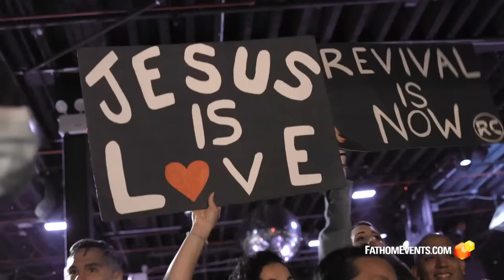How To Defeat The Spirit Of Lust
Defeating the Spirit of Lust - Is it a Demon or just my Flesh!?

My friends Isaiah Saldivar, Alexander Pagani, Mike Signorelli, and I discuss how to overcome the spirit of lust, why this is so hard for people to get free from, the difference between the spirit of lust and just the flesh, and the true danger behind this spirit.

Chapters
0:00 - Intro
2:52 - Isaiah's story of deliverance
4:22 - Pagani's story of being free from lust
8:48 - Lust is not always a demon
9:40 - Vlad's testimony
15:45 - Signorelli's testimony
20:30 - Statistics of pornography
24:20 - How lust and pornography are spiritually affecting our generation
25:49 - Why lust is wrong
36:50 - Lust is not weakness, it is wickedness
39:50 - Rules are not restrictive, they are protective
46:26 - What is the difference between the flesh and a demon?
48:54 - What is the flesh?
59:44 - Spirit of perversion and gender dysphoria coming from pornography
1:06:09 - When you watch porn you are directly funding sex trafficking
1:07:50 - Pornography is an addictive drug
1:17:35 - Steps and things to do to overcome pornography and the spirit of lust
1:34:10 - It is better to marry than to burn
1:41:00 - Your porn addiction will not get better just because you get married
1:45:20 - Prayer
1:55:28 - Dominio Revival movie info
1:59:23 - Dominio Revival trailer
2:02:10 - Upcoming books